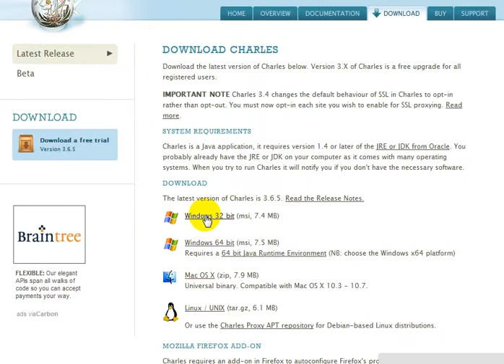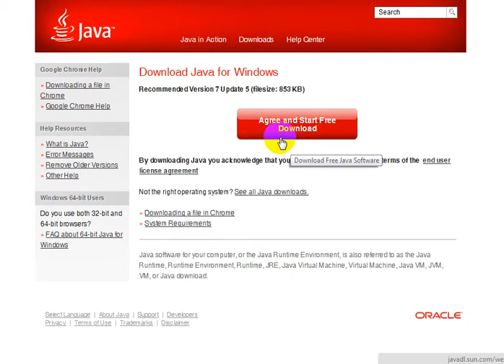احسن طريقة تنزيل برنامج شارلز ل المزرعة السعيدة